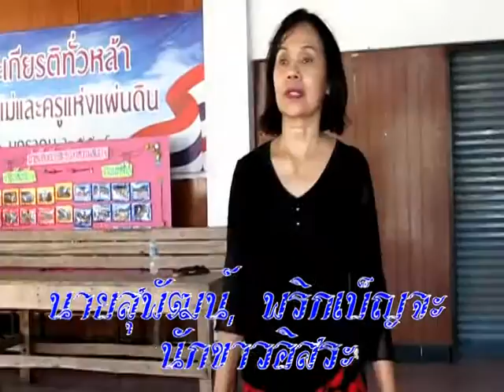ส วสิงหนครเต้น สวยงามมาก